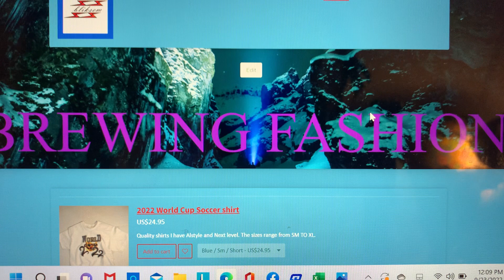PICK UP A FRESHTEADESIGN HOODIE AND T-SHIRT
FRESHTEADESIGN.com